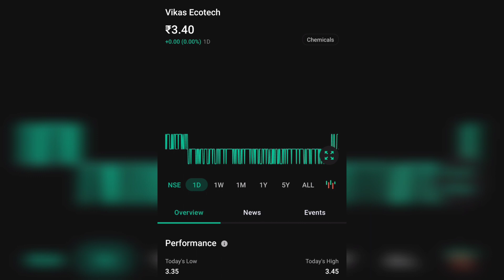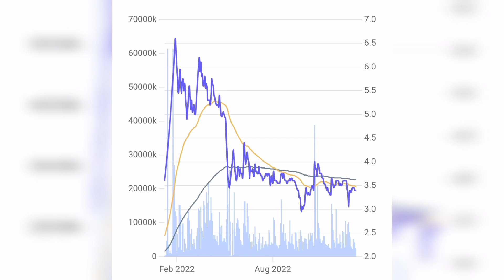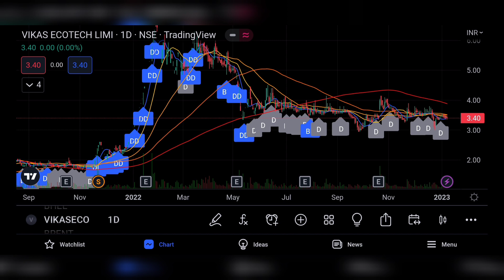VIKAS ECOTECH SHARE LTD LATEST NEWS | VIKAS ECOTECH LTD COMPLETE ANALYSIS | VIKAS ECOTECH LTD TARGET